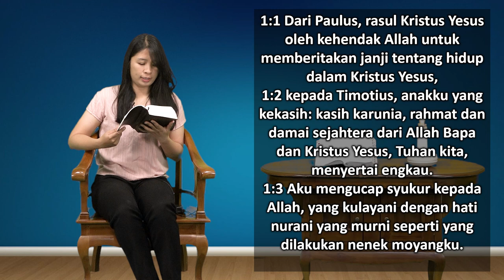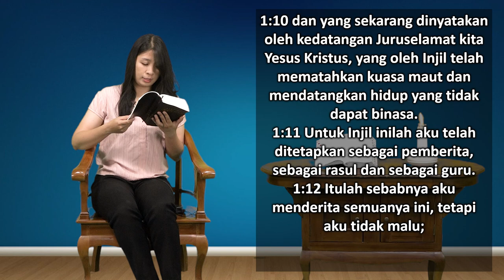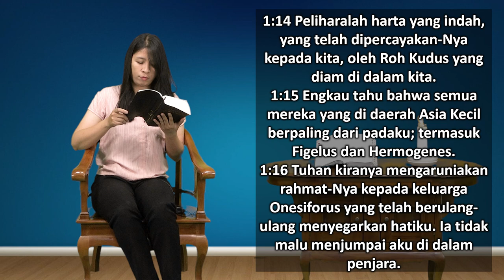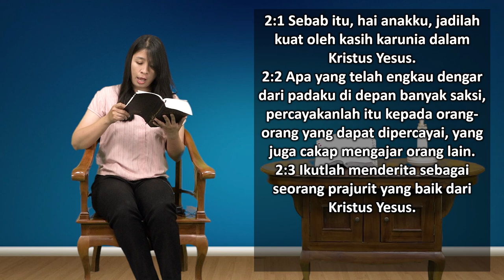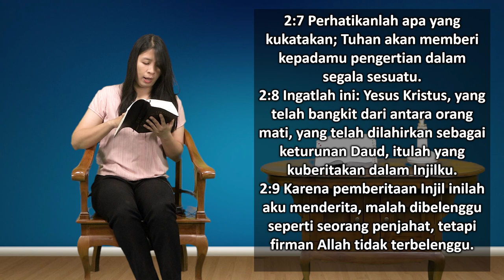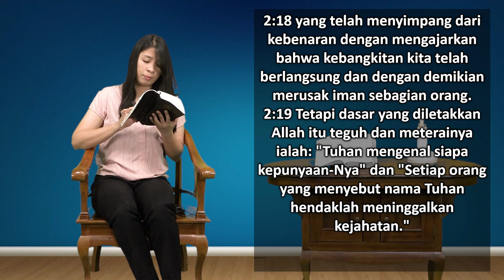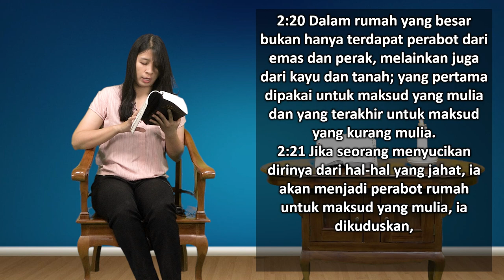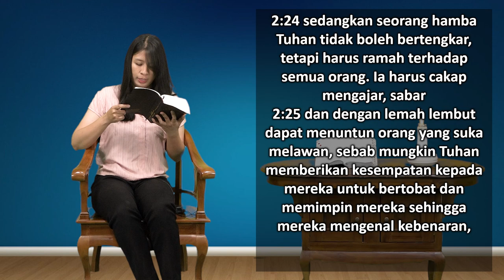Mari Membaca Alkitab | Hari ke 333 | Rabu, 29 November 2023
Bacaan : 2 Timotius 1:1 - 2:26
Tema : "Teruskan Itu"